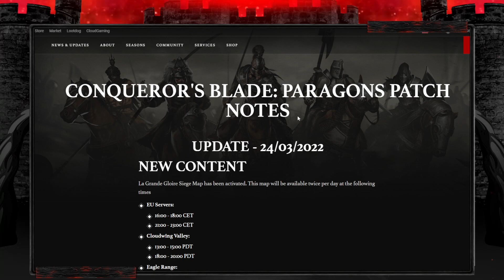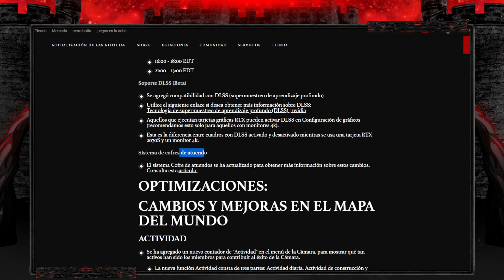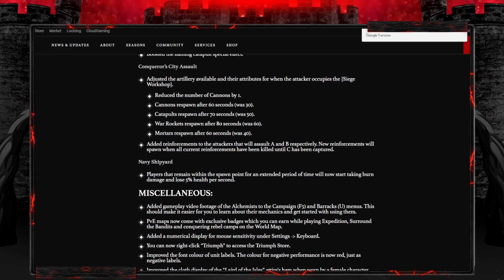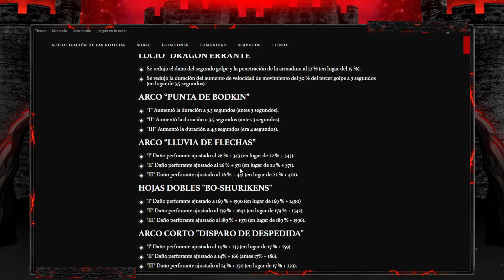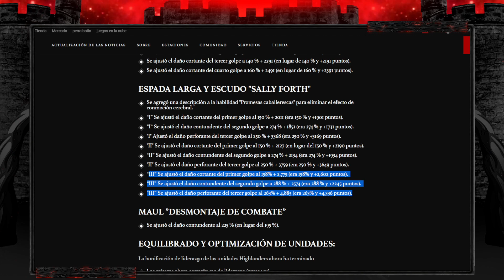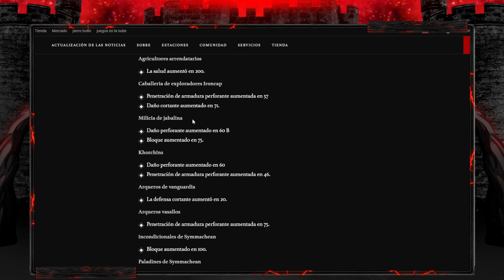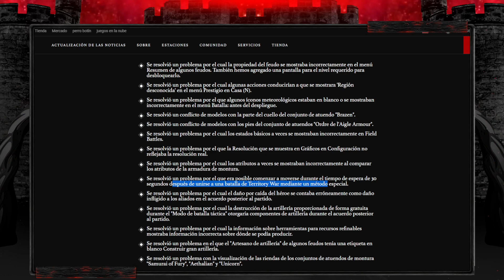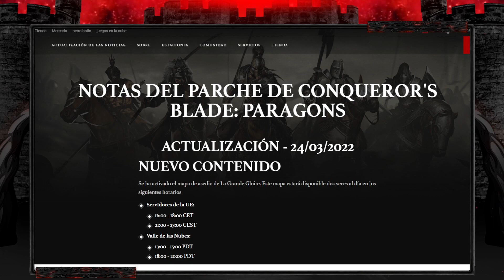NOTICIAS# ¿Equilibran ARMAS? ¡CUIDADO! [Notas del parche 24.03.2022] | CONQUEROR'S BLADE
APOYO MONETARIO:
MI PC:
- CPU: Intel Core i7-9700K 3.6Ghz
- Placa base: Gigabyte Z390 Aorus Pro
- GPU:MSI GeForce RTX 2070 Super Gaming X Trio 8 GB GDDR6
- RAM: Corsair Vengeance RGB - Kit de Memoria Entusiasta de 32 GB (4 x 8 GB, DDR4, 3000 MHz, C16, XMP 2.0) Blanco
- HD: Samsung 850 Evo SSD Series 250GB SATA3
- TECLADO: Krom Kernel Teclado Mecánico Gaming RGB